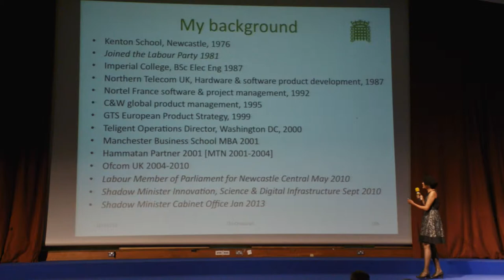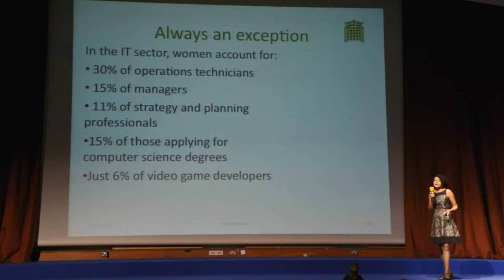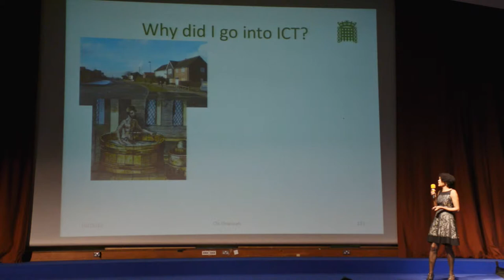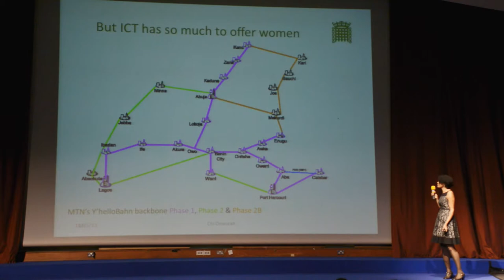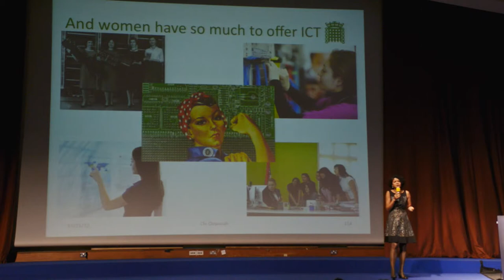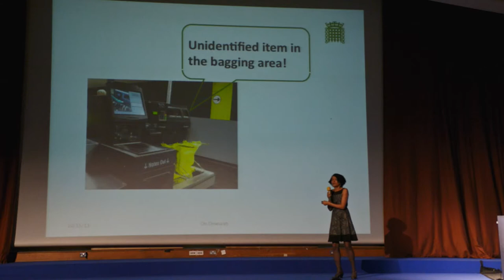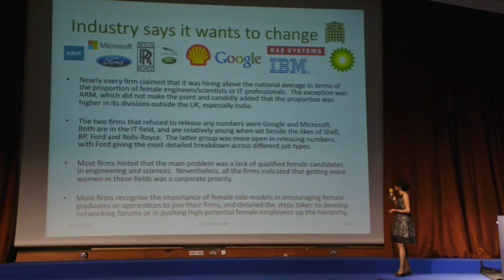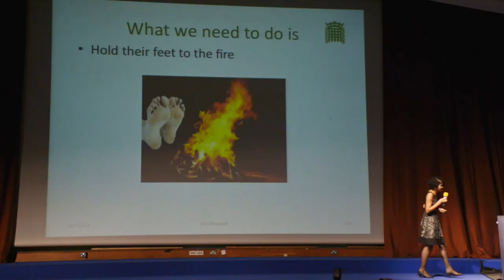Chi Onwurah, MP, Ada Lovelace Day 2013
Chi Onwurah, engineer, MP for Newcastle, and Shadow Cabinet Office Minister with responsibility for cybersecurity talks about her engineering career and women in engineering.

Held at Imperial College London, Ada Lovelace Day Live 2013 featured inspiring women speakers, covering everything from biochemistry to engineering.

Find out more about Ada Lovelace Day and future events on findingada.com.